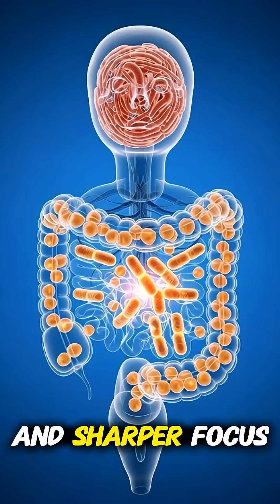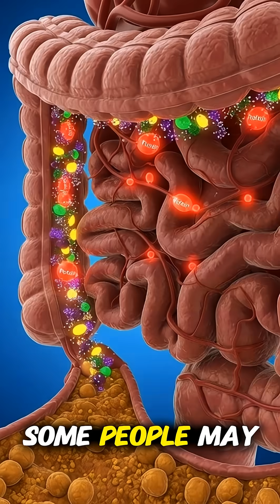Chickpeas Inside Your Body 3D Anatomy Breakdown